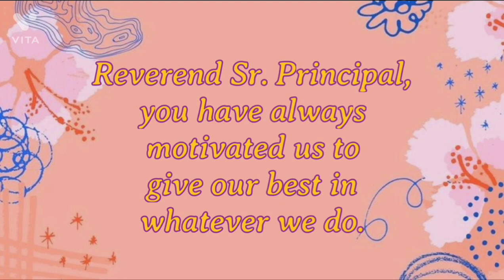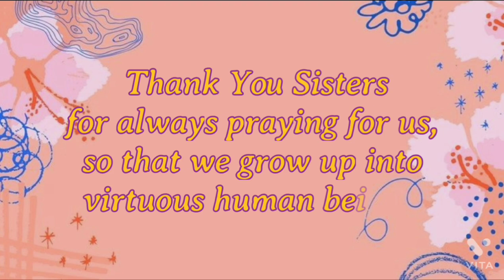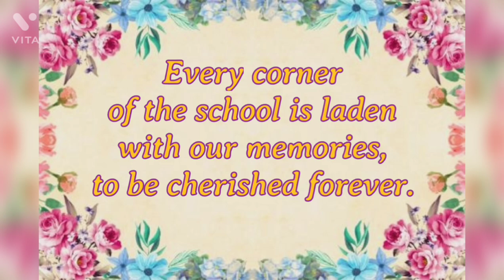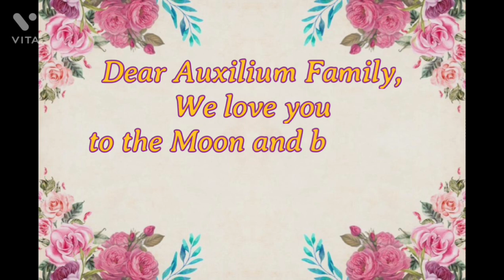A tribute to Auxilium Convent School, Barasat by Class XII (ISC Batch 2022)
Edited by Abantika Chakraborty  (Class XII ; ISC Batch 2022)